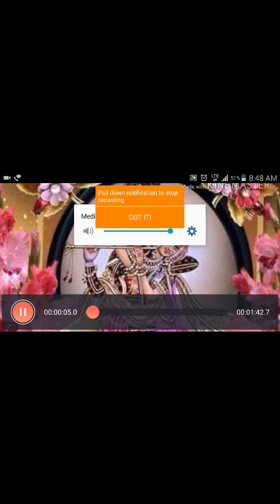Aryan pandat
Yo
Bro